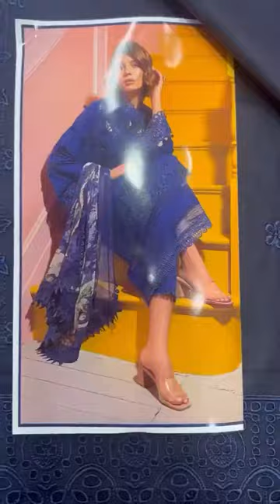mushq restock and new codes || whatsapp order 03009122240